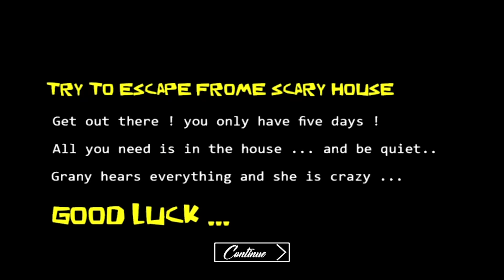Gaming Grape in - PIGGY ESCAPE!!!